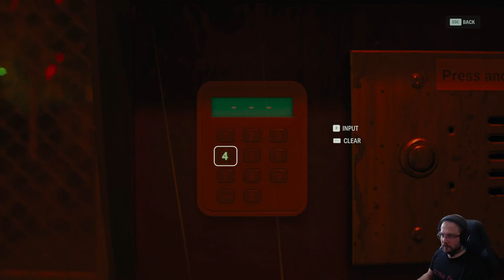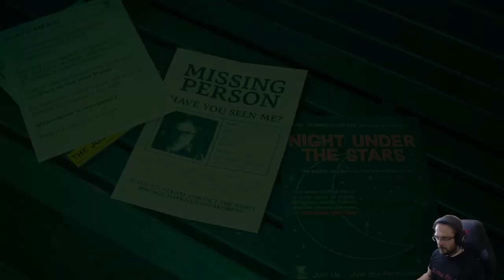Alan Wake 2 Night Springs DLC: North Star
Alan Wake 2: Night Springs is a three-episode DLC that captures the different tones and playstyles of the base game. Titular Night Springs is a Twilight Zone inspired tv-series of compact collection of standalone stories bearing some resemblance to the reality in Bright Falls.

Number one fan is a prequel story of Jesse Fayden before events of Control. She is searching her brother Dylan from Night Springs Coffee World. Beware the Black Coffee.